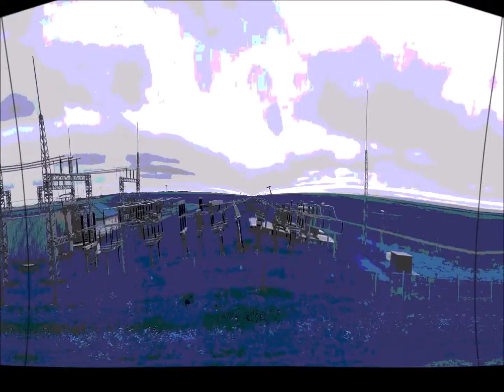Tangerine Dream - Virtually Fields